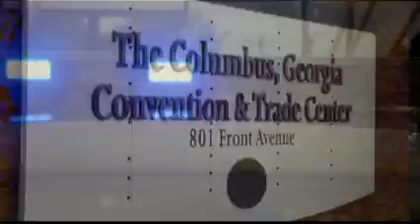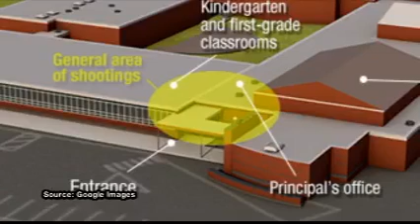Connecticut official teaches local officers how to learn from tragedy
It's during tragedies that we learn a lot about ourselves, and since the Sandy Hook Elementary Shootings many law enforcement agencies have been taking a deeper look at their departments in order to strengthen them.The FOX 31 Newscast is Albany, Georgia's only 10PM local newscast. For more local stories around Southwest Georgia,